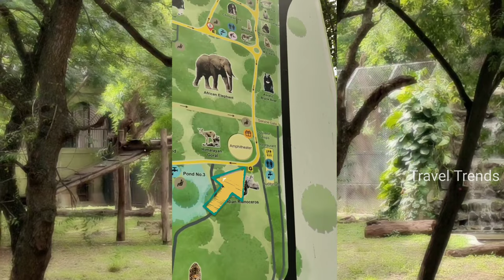Mysore Zoo Map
Mysore Zoo Constructed in : 1892
Address : Sri Chamarajendra Zoological Gardens, Zoo Main Road Indiranagar, Mysore, Karnataka 570010
Zoo Entrance Fee
All Days : Adults ₹ 100/-
Chid ( 5-12 Years of age) ₹ 50/- Child ( below 5 years) Free
OpenTimings : 8:30 AM - 5:30 PM, Closed on Tuesdays.
Time Required : 3 hours

Vehicle Parking
All Days : Cycle ₹ 15/- , Two Wheeler ₹ 40/-  , Car / Jeep / Auto ₹ 70/-
Mini Bus / Tempo ₹ 125/- ,  Bus ₹ 175/-

Camera & Luggage
All Day
Video Camera ₹ 200/-
Still Camera ₹ 100/-
Luggage ₹ 15/-

All Days
Adults 200/-
Child
( 5-12 Years of age) ₹ 150/-
Senior Citizen ₹ 150/-
Online 7 seater ₹ 2400/-

ZOO established in the year 1892 and during 1909, I was named after my dear founder, Sri Chamarajendra Wodeyar Bahadur. He engaged Mr. G.H. Krumbeigal, a German Landscaper and a horticulturist who had created the beautiful and attractive landscape for me.

 started with an area of 10.9 acres and in 1907 an additional 6.22 acres was included in me; and subsequently I was expanded to 45 acres. Mr. Huge, an Australian national was selected to head the expanded me as the superintendent. Later, another 50 acres of Kensington Gardens along with the Thandisadak was acquired and thus my total area has increased to 157.02 acre including 77.02 acres of Karanji Lake as on today.

At present I’m housing more than 1450 specimen comprising 150 species representing more than 25 countries. These fascinating Animals include:

Karaikal - Mettur - Mysore - Coorg - Thalacauvery - Sakthi- Trichy - Karaikal
Mettur Dam
Male Mahadeshwara Hills
Mysore Tourist Spot
Mysore Palace
Chamundi Hill Temple
Mysore Zoo / Jayachamarajendra Zoological Gardens
Brindavan Gardens, Near Srirangapatna
St. Philomena's Cathedral

Madikeri (Coorg) Tourist Places
 Abbey Falls,
Chiklihole Reservoir,
Dubare Elephant Camp,
Harangi Dam,
Honnamana Kere Lake,
Omkareswara Temple,
Madikeri Fort,
Raja's Seat,
Talakaveri Temple & Waterfalls,
Gaddige or Raja’s Tomb,

- Amazing Experience
- Issue faced.
- solutions
- 302 ride
- Pulsar 150 bike
- Average speed 65-70 kph
- schedule Break
- road work
- etc ...
camera Used
Gopro 9
mobile
vivo 21
Samsung A7
Bike : Pulsar 150 cc ( Dark Dragon)
tea break : bhuvanagiri
Breakfast : near viruthachalam
Lunch : mettur